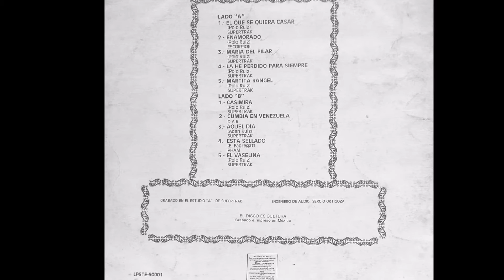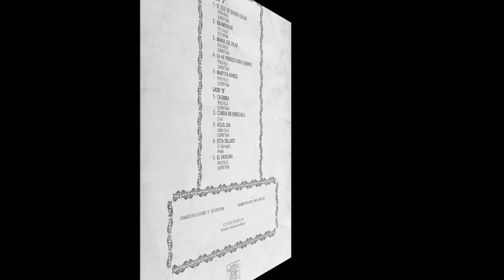Cumbia en Venezuela-Rúbrica San Juan de Polo Ruíz.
Cumbia en Venezuela (D.A.R) esta incluido en el 4to. Long Play (LP) de "Rúbrica San Juan" que se Titula "Aquel día" y que fue grabado en el año de 1982.